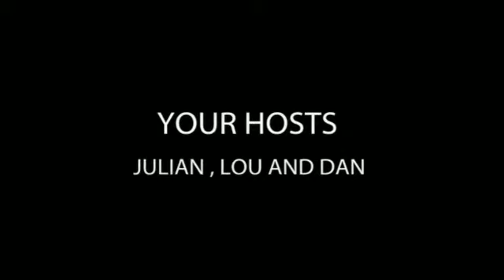NV PENT HOUSE LOUNGE IWF FRIDAYS!!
316 N HUBBARD
KMP PRODUCTIONS